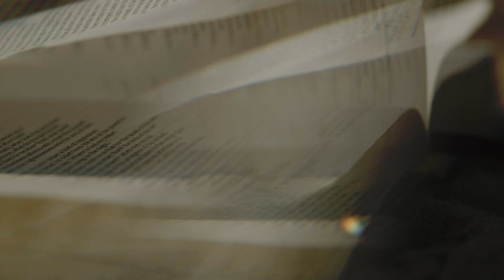Prophecy Moment: How Do You Know When a News Headline Relates to Prophecy?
How do you know when a news headline relates to prophecy?